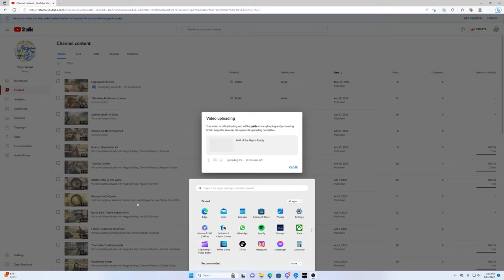Crane Game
Warzone Caldera Quads with Keggy The Keg, Yoda2798, Mr HockeyBaby